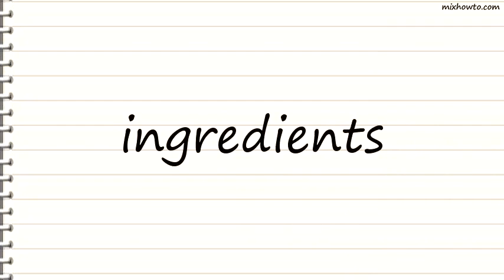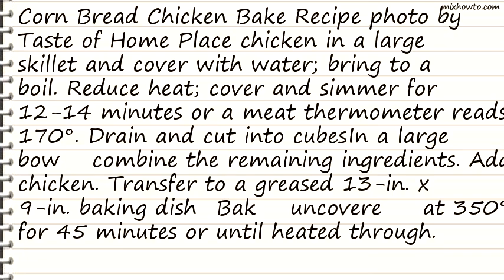Recipe Corn Bread Chicken Bake Recipe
INGREDIENTS:
●1-1/4 pounds boneless skinless chicken breasts
●6 cups cubed corn bread
●8 bread slices, cubed
●2 cans (10-3/4 ounces each ) condensed cream of chicken soup, undiluted
●1-1/2 to 2 teaspoons rubbed sage
●1 teaspoon salt
●1/2 to 1 teaspoon pepper